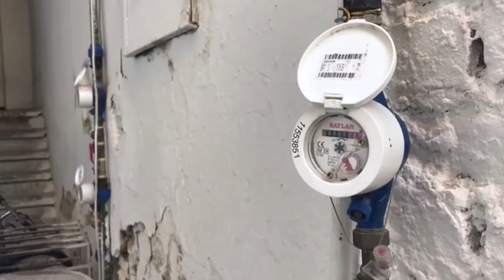"Virusi neper kembe, ne s’kemi uje." Rreth 60 familje ne Fier vuajne mungesen e ujit te pijshem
SUBSCRIBE në kanalin “@gazetashqiptare5571” Për më shumë VIDEO dhe LAJME klikoni faqen tonë zyrtare https:// • PER ME SHUME LAJME DHE VIDEO: • Na ndiqni në faqen tonë zyrtare • Ndiqni "Gazeta Shqiptare" në Facebook • Ndiqni "Gazeta Shqiptare" në Instagram